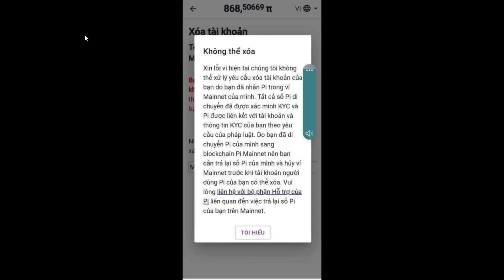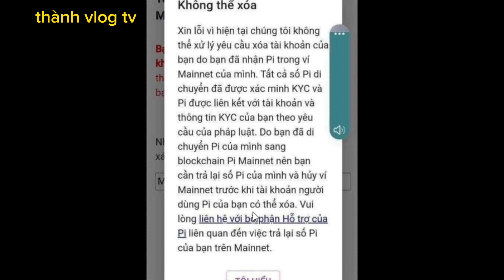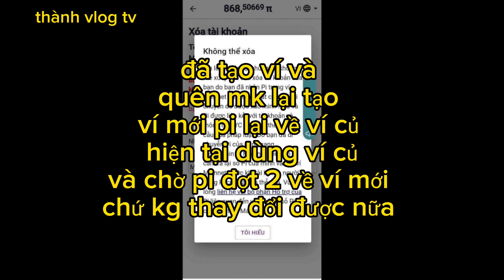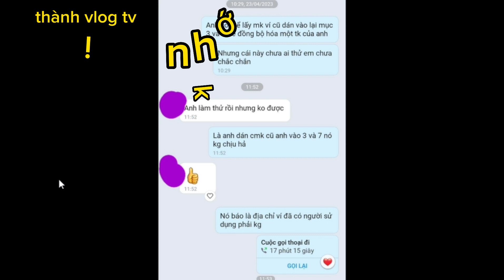Pi network mới – làm mất số điện thoại có ảnh hưởng tới áp pi network hay không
Nếu làm mất số điện thoại có ảnh hưởng tới áp pi network hay k